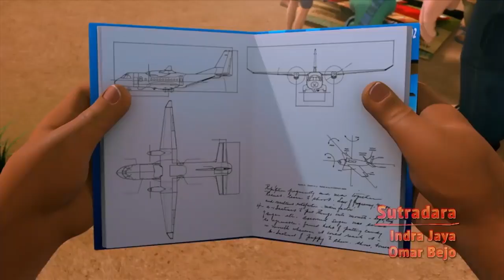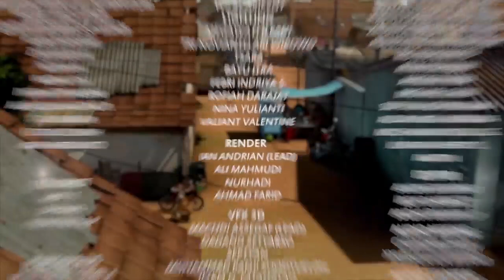Adit & Sopo Jarwo | Merubah Dennis Jadi Robot